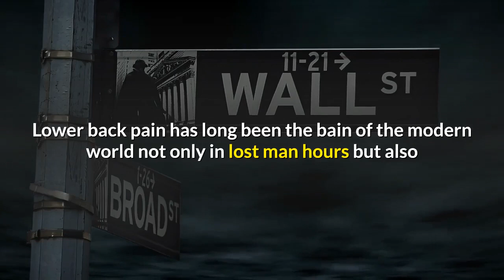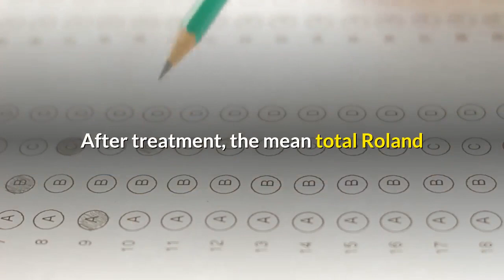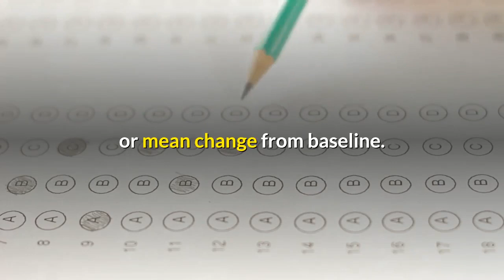how important physical therapy medicine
We all know Acupressure has been around for some 5,000 years now and those of us involved in Holistic and wellness remain convinced that the procedures encompassed within this sphere are more efficacious than physical therapy. Every living being has a life force, or energy, called qi or chi (pronounced “chee”). When this energy, which runs along meridians, is in balance and flowing freely, the body is in a state of health. Acupoints tap into the the major energy pathways of the body

When this energy is blocked or deficient, illness can result. These energy disruptions are often the result of stress or injury. It is believed that acupressure causes the brain to release endorphins. Endorphins play an important role in immune function, pain relief,occupational, stress reduction,rehabilitation  and slowing the aging process.

Lower back pain has long been the bain of the modern world not only in lost man hours but also because of the numerous side effects, complications and nuances of lower back pain complaints. Further studies now confirm the benefits of acupressure over physical therapy. Albeit that the studies failed to take into account functional status and disability as recommended by

most low back pain researchers the results are still very meaningful and relevant. In February 2006 a randomized controlled trial took place at The National Taiwan University School  in Taipei.

129 patients with chronic low back pain received acupressure or physical therapy for 1 month. Primary endpoints were self-administered Chinese versions of standard outcome measures for low back pain (Roland and Morris disability questionnaire) at baseline, after treatment, and at 6-month follow-up. After treatment, the mean total Roland and Morris disability questionnaire score was significantly lower in the acupressure group than in the physical therapy group regardless of the difference in absolute score or mean change from baseline.

Compared with physical therapy, acupressure was associated with an 89% reduction in significant disability and that improvement was maintained at 6-month follow-up. Study limitations include a confounding psychological effect of therapy; loss of 15.5% of patients to follow-up at 6 months and effectiveness of any manipulation therapy dependent on the therapist’s technique and experience.

Participants were aged 18 to 81 years. Exclusion criteria were pregnancy and contraindication to acupressure. 64 patients were randomized to acupressure and 65 to physical therapy. Conclusive or inconclusive the results still point towards the undeniable and positive aspects of acupressure and holistic healing.

On a more lighter note Acupressure has also been cited as a new aid for sleepy students. 39 student volunteers found that those who were taught to self-administer acupressure to stimulation points on their legs, feet, hands and heads were less likely to drowse during class. The acupressure consisted of light tapping of fingers or using thumbs or forefingers to lightly massage the stimulation points. It was conceded that more study is needed in relation to acupressure and the effect on human alertness.

Looking further into the positives might this self administered acupressure also be a consideration for children with ADHD contra Ritalin!